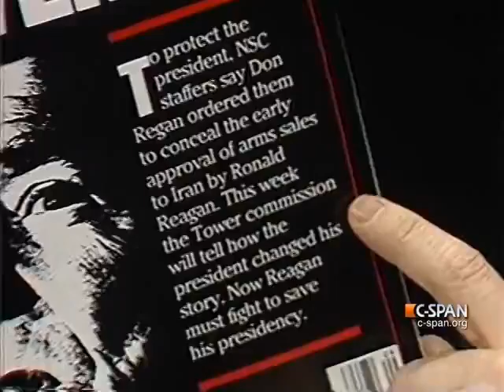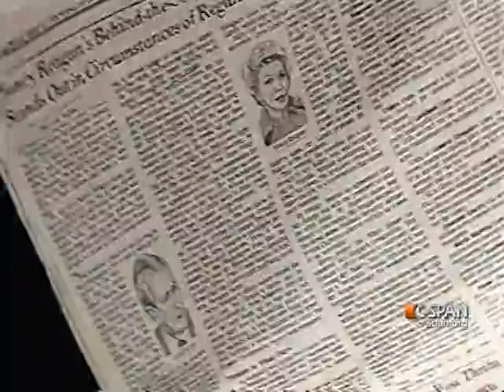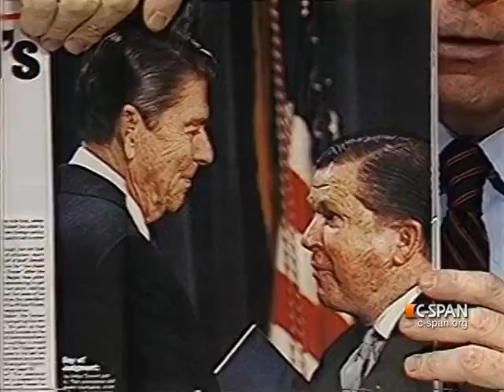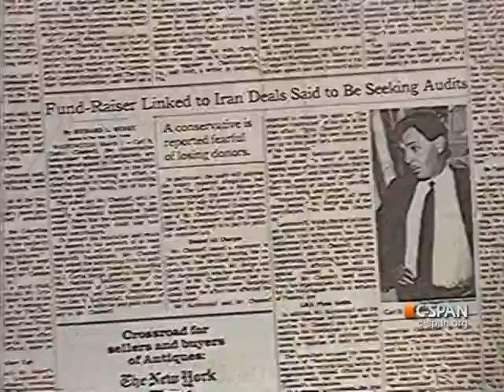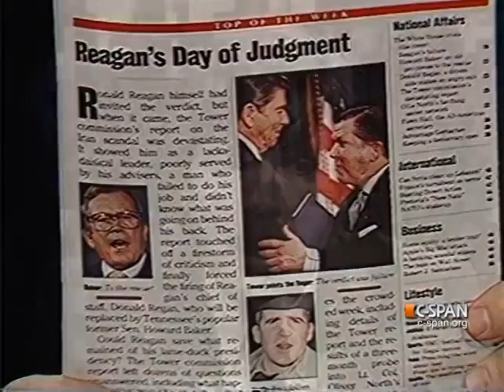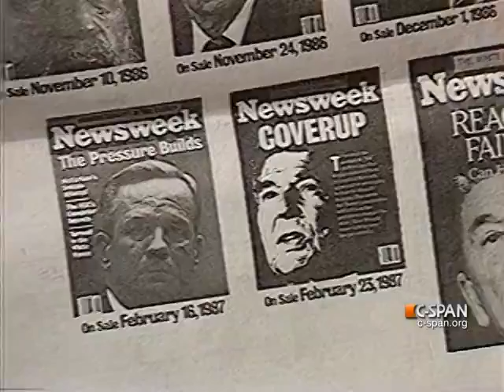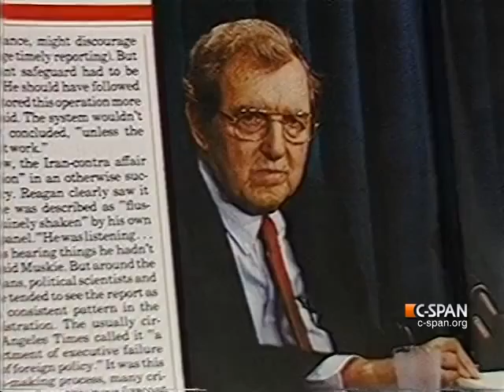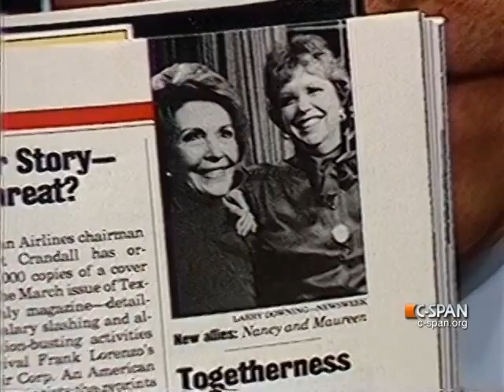Robert Parry: Tower Commission Report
MARCH 2, 1987 | Robert Parry discussed the Report on the President’s Special Review Board, also know as the Tower Commission Report. He answered questions from viewers.